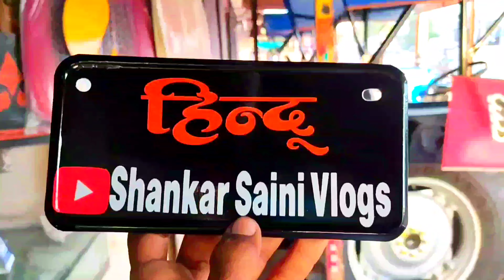😎TVS XL100 पर यूट्यूब चैनल का नाम लिखवाया||Bhaiyo#shankar saini vlogs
😎TVS XL100 पर यूट्यूब चैनल का नाम लिखवाया||Bhayo#shankar saini vlogs